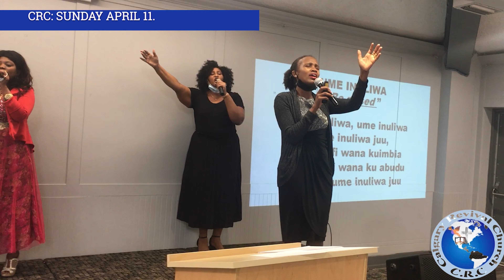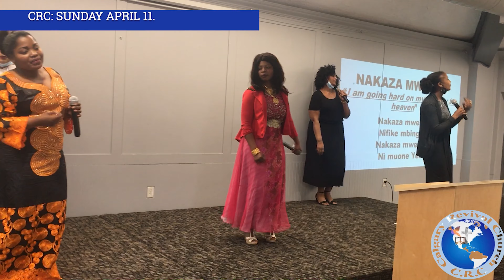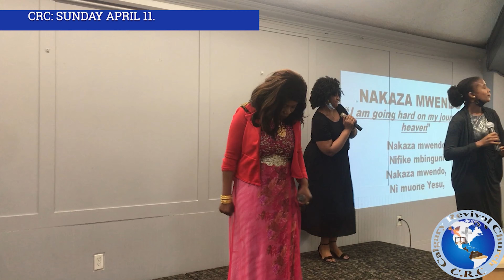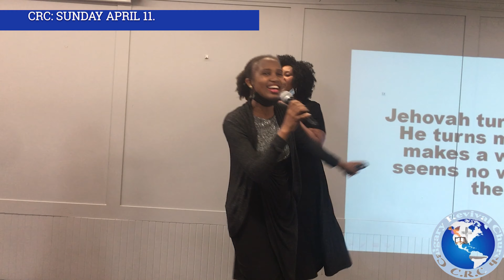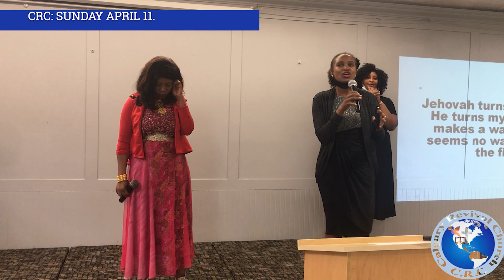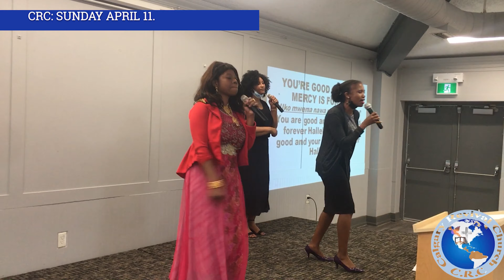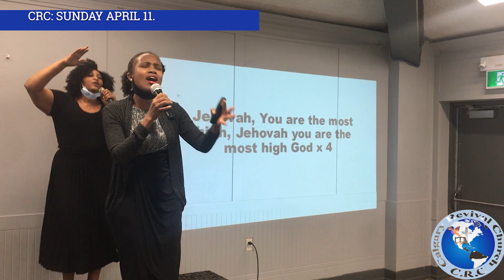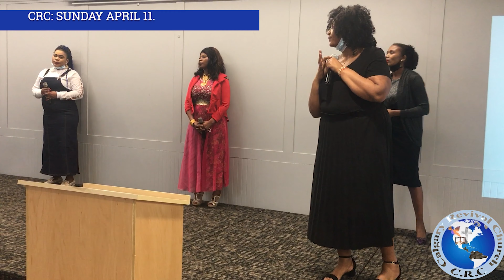WAKUABUDIWA BY CRC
CRC(Calgary Revival Church) Sunday April 11